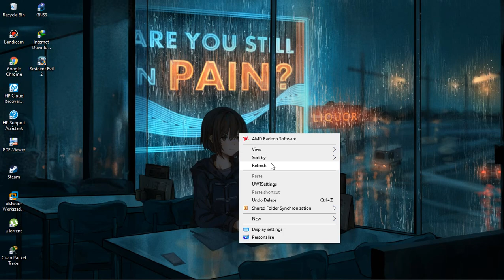Hostname - Cisco Packet Tracer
No Voice